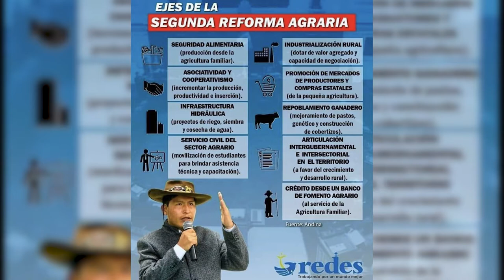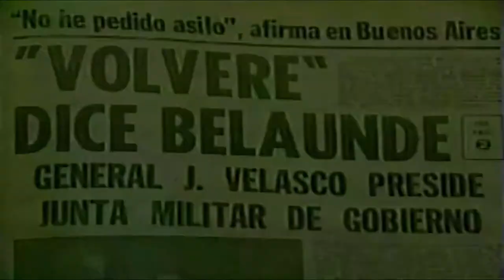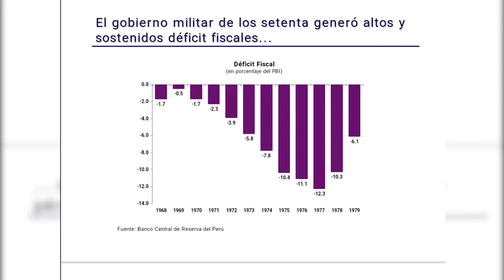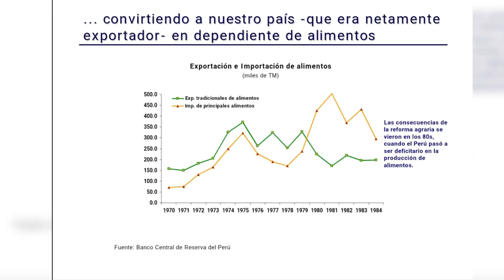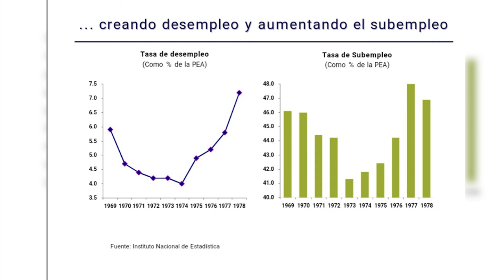EL RESULTADO ECONÓMICO DEL GOBIERNO MILITAR Y LA REFORMA AGRARIA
Personas que pueden estar viendo este video, ¡gracias por estar acá!